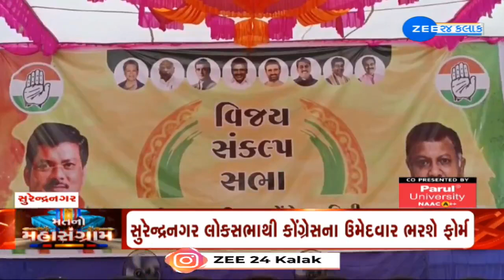Congress candidate from Surendranagar Lok Sabha seat Rutvik Makwana to file nomination today